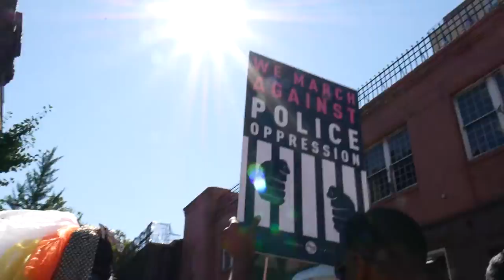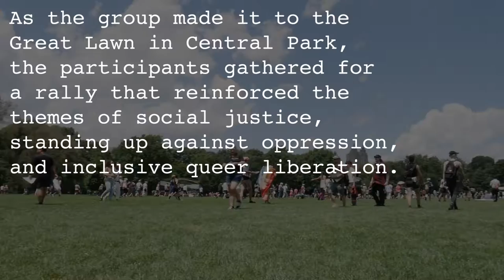The Queer Liberation March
Video by Sophia Lebowitz for The Indypendent.